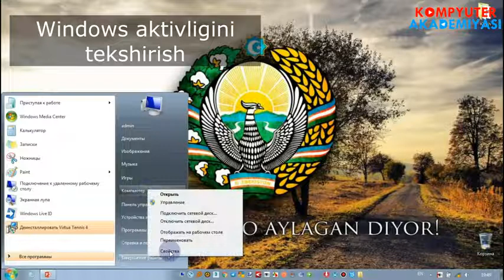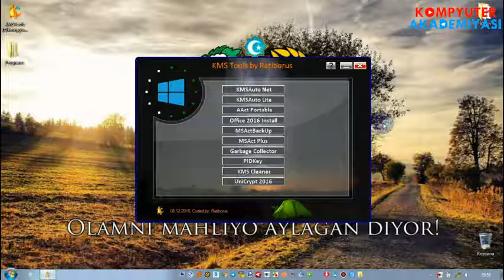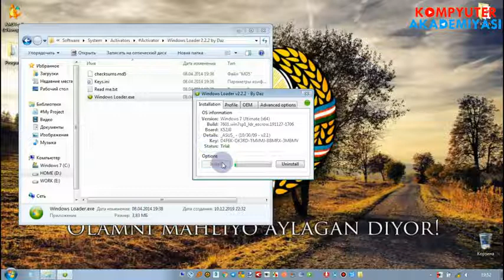Windows (7/8/8.1/10) ni aktivatsiya qilish (faollashtirish)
ℹ️ Bu videodars orqali windows (7/8/8.1/10) ni aktivatsiya qilish (faollashtirish) ni o'rganamiz!

📌 Aktivatsiya qilish uchun 2 dasturdan foydalanamiz:
1️⃣ KMSTools
2️⃣ Windows Loader